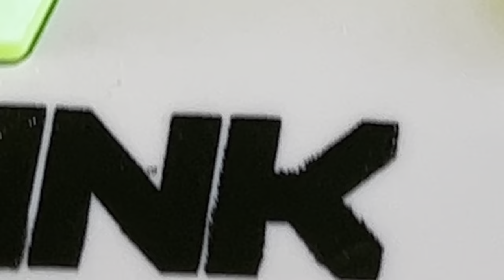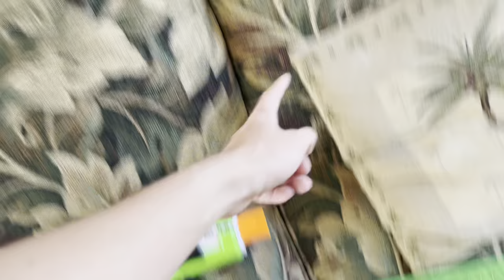(Review) Siren Blink